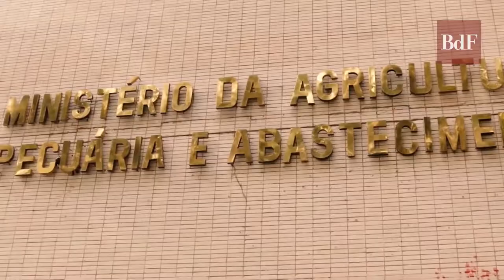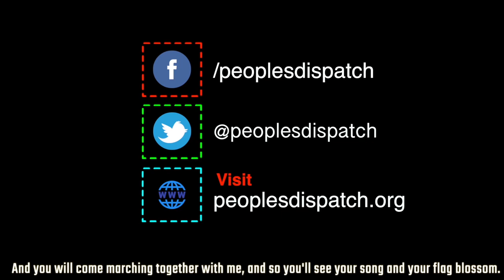Around the World Ep90: mobilization by the Brazilian Landless Rural Workers' Movement (MST)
In this episode, we look at the mobilization by the Landless Workers’ Movement (MST) against the pro-corporate policies of the Brazillian government, as well as protests in France and Algeria.